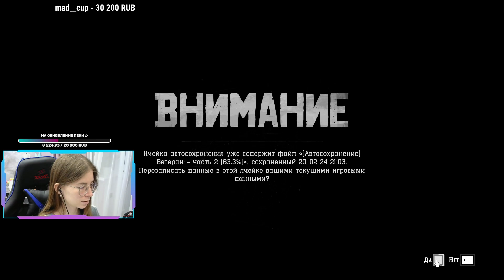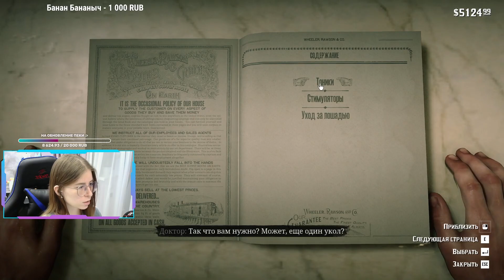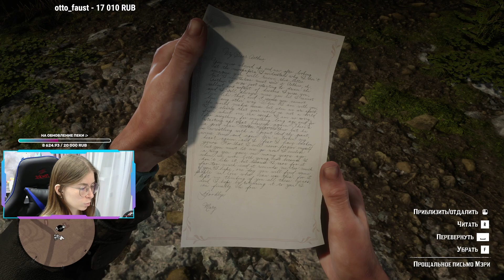Гениальные планы Датча, охота и помощь индейцам / Red Dead Redemption 2 #23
Здравствуйте, это запись стрима с моего канала на Twitch (´• ω •`)ﾉ

Таймкоды
00:00 - Стример
1:40 - Red Dead Redemption 2